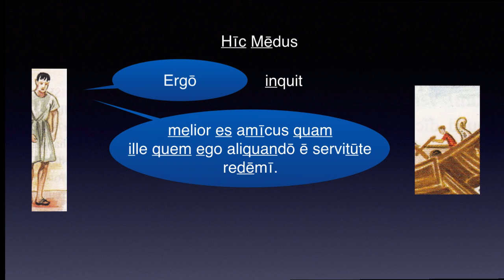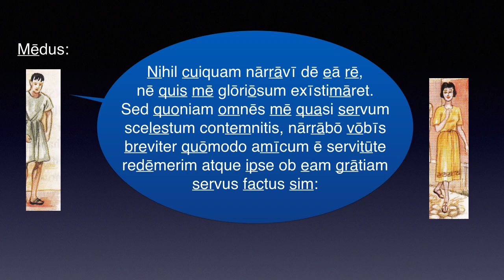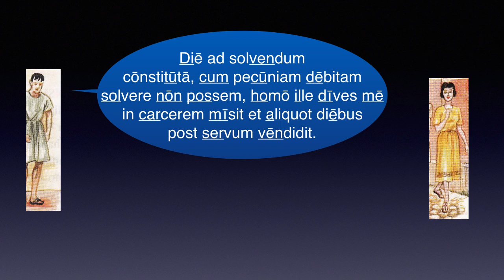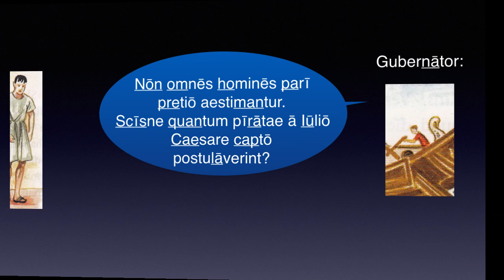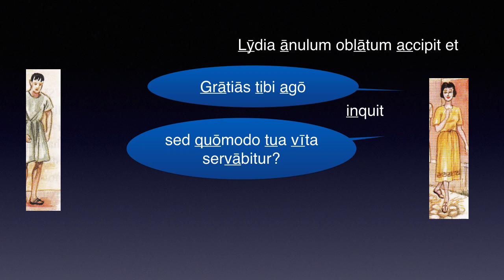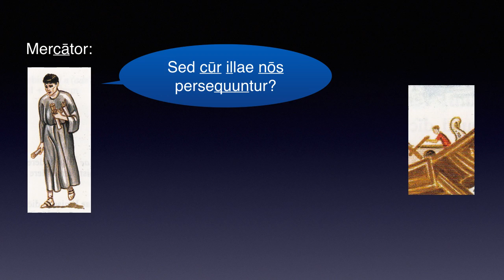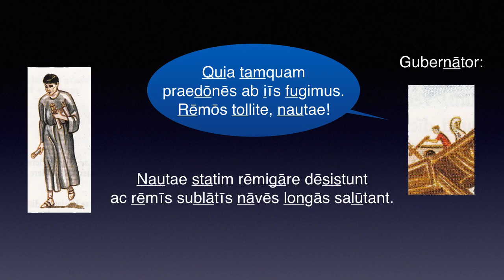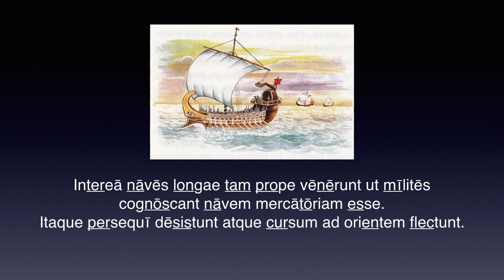Cap. 32 – CLASSIS ROMANIS – Lēctiō 3